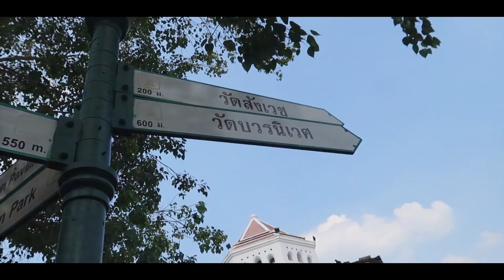ถ่ายรูปด้วยแอพกล้องฟิล์ม Fimo กับ โลเคชั่นกรุงเทพ | NubNubbb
LINE : nubnub.work